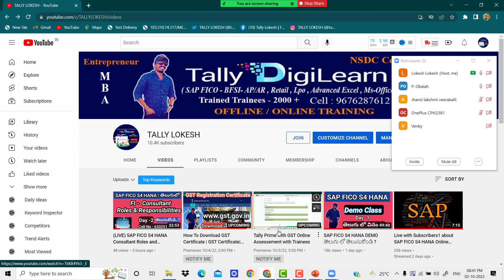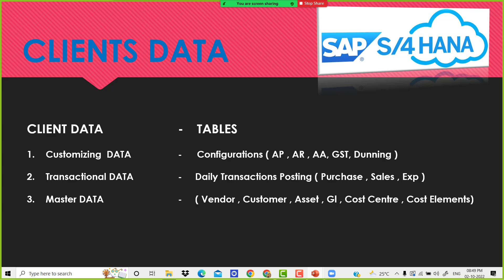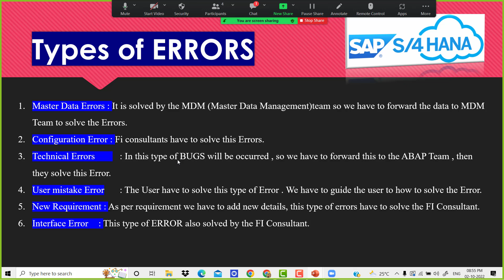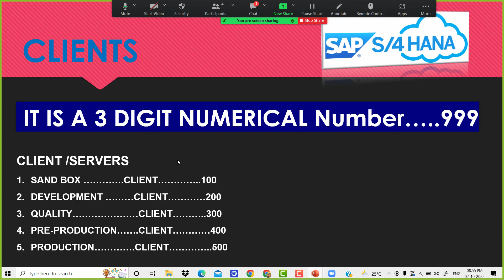Who is Client in SAP FICO ? SAP FICO లో క్లయింట్ అంటే ఎవరు ? By Lokesh